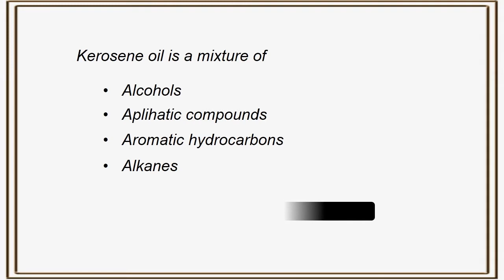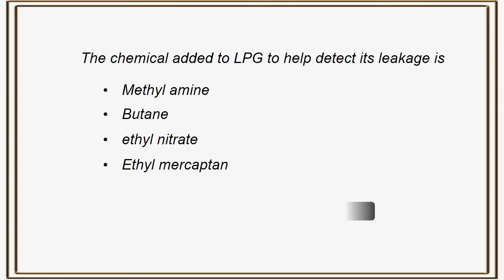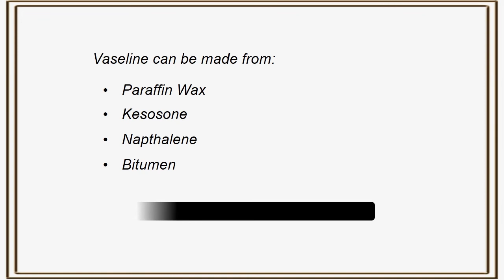Quiz on Coal and Petroleum - Class 8